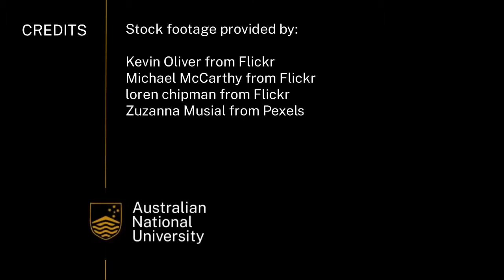Wildlife endangerment: Trophic cascades | Earth Resources | meriSTEM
Shoshana Rapley (PhD candidate) from the Australian National University (anu.edu.au) looks at wildlife endangerment. This is part of a series of videos on how human activities affect sustainability.

This video touches on the following curriculum descriptors:
Any human activities that affect ecosystems (for example, species removal, habitat destruction, pest introduction, dryland salinity) can directly or indirectly reduce populations to beneath the threshold of population viability at local, regional and global scales and impact ecosystem services (ACSES081)